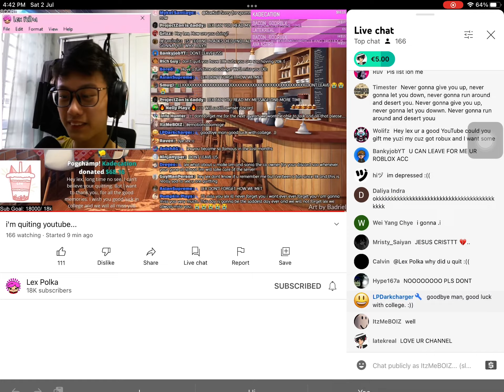Lex polls quoting YouTube temporarily